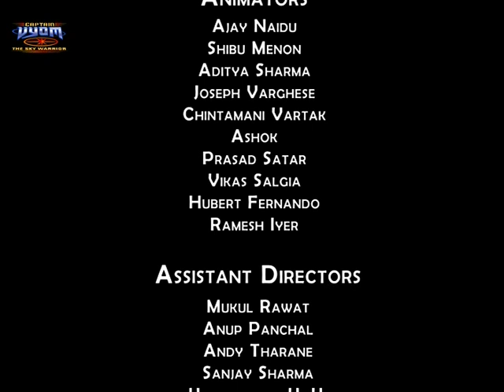Captain Vyom - Episode 1- India's First Superhero Web Series Ft. Milind Soman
ID:captain01vyom

ID: captainvyom01